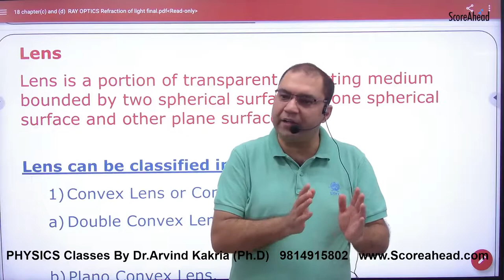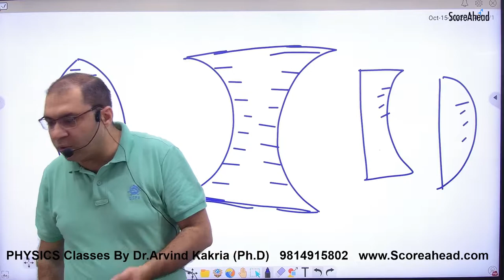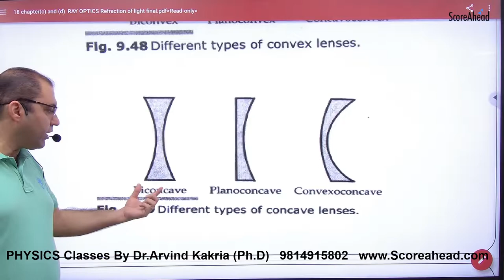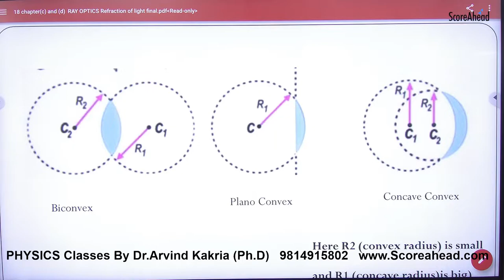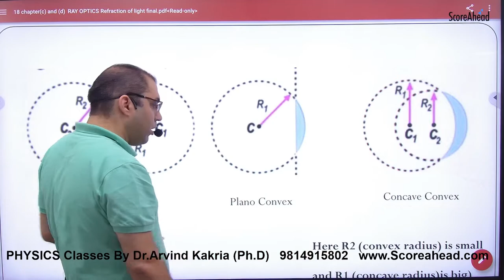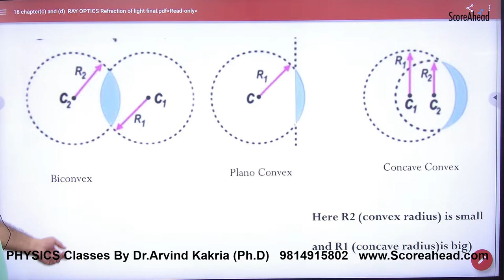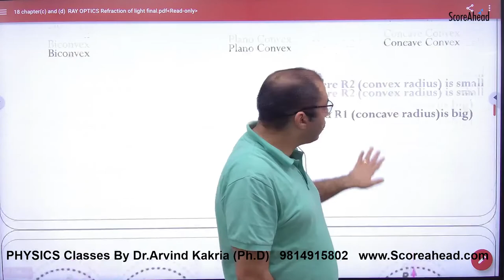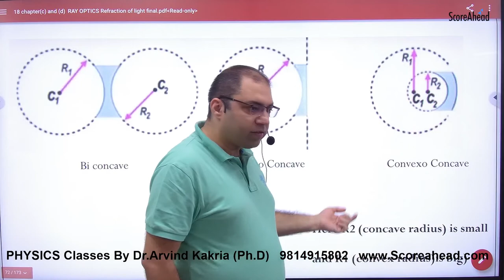351 Introduction to Lens